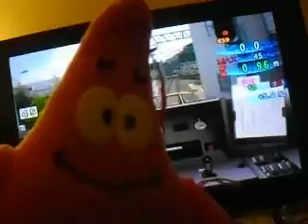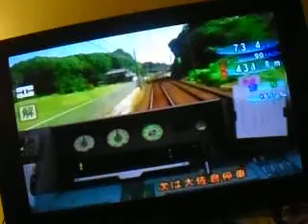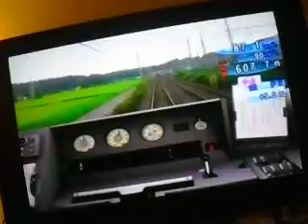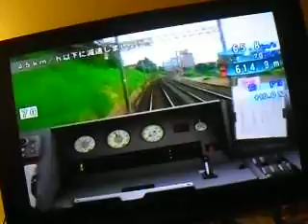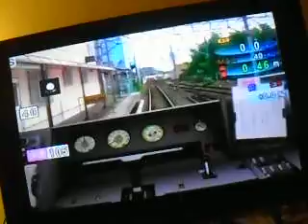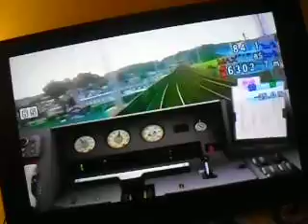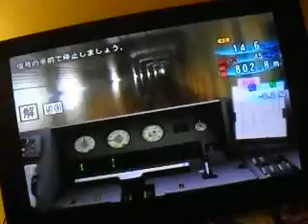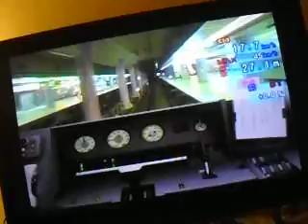Train Simulator 京成・都営浅草・京急線 Haneda-Airport-Narita-Airport part 2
Keisei 3000 and 3050 Series
Operated on the Keisei Main Line, Narita Sky Access Line Chiba Line, Chihara Line and Oshiage Line, Keikyu Main Line, and Airport Line, Toei Asakusa Line and Hokusō Railway Hokusō Line

Top Speed:
110km/h (6 car formations)
120km/h (8 car formations)
130km/h (Service and design - 3050 Series)
Acceleration: 3.5km/h/s
Deceleration:
4.0km/h/s (Regular)
4.5km/h/s (Emergency)
Length: 18000mm
Width: 2768mm
Consist/Formation:
4 motorized cars and 2 trailer cars (6 cars)
6 motorized cars and 2 trailer cars (8 cars)
Electric System: 1500v DC through overhead wires
Gauge: 1435mm (Standard)

The 3000 Series is a three-door commuter-type electric multiple unit designed by Keisei to decrease running costs and increase the overall speed of its rolling stock.

Keisei designed these trains to comply with Japan's nationwide accessibility laws and was also built to become Keisei's new standard train.

All trains are of light-weight stainless steel construction and use variable frequency drive coupled with AC induction motors.

The 7th batch of trains introduced in 2009, also known as the 3050 Series, received modifications to operate on the new Sky Access Line. These include an increased top speed and also many cosmetic changes to the design.